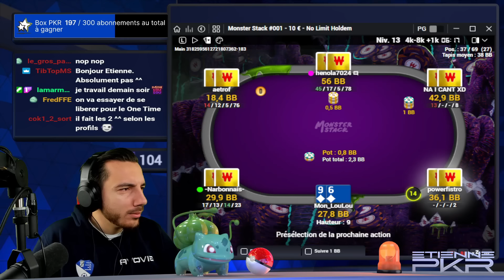Zapok #193 : Oh non, pas ça.♦️♦️ Pas Maintenant ❗️❗️ 🥴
🤝 une communauté dynamique de joueurs, grindant des low stakes aux plus hautes limites du .fr
📚 De Nombreux Coachings Hebdomadaires sur mesure pour professionnaliser ton jeu.
💼 Une offre de Staking pour te concentrer sur la technique, pas sur la bankroll.
📈 Un accompagnement stratégique sur plusieurs mois pour monter progressivement les limites et atteindre les High Stakes.

⏱️ Timestamps de la vidéo :

00:00 Introduction
00:20 Mathestarz
00:47 EtiennePKR
01:12 MonsieurFlush
01:38 Freemankanel
02:11 Raise4Fun
02:45 John_Whine
03:19 Levietfou & Londam
03:53 Rotogluon
04:37 Falkonn
04:55 TreezyEazy
05:24 Conclusion

🔞 Attention : Jouer comporte des risques : Endettement, isolement, dépendance. Besoin d'aide ? Appelez le 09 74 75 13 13 (appel non surtaxé).